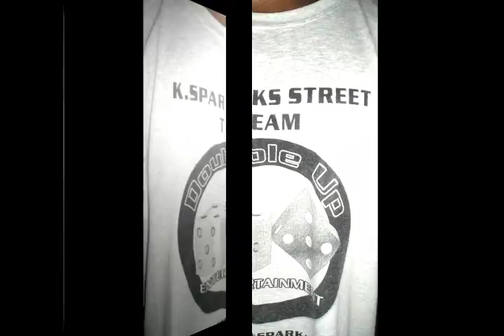K sparks - G A M E video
Download Mixtape " Manic Mondays " 17 songs

Enjoy and spread the word